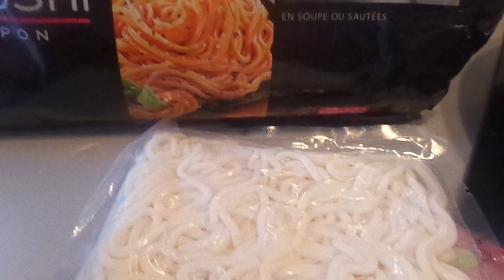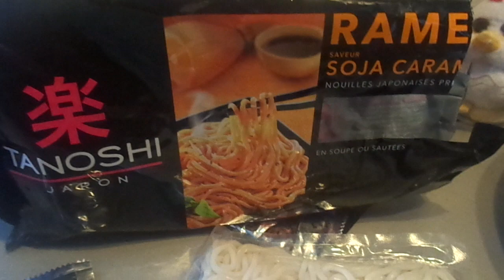mon repas de ramen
mon  repas de ramen , c' est trop bon et rapide a préparer